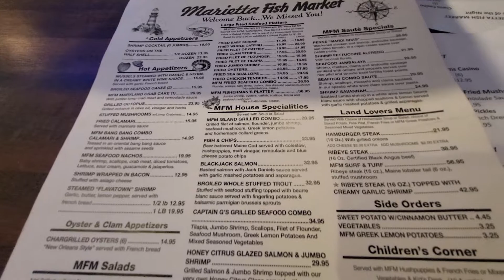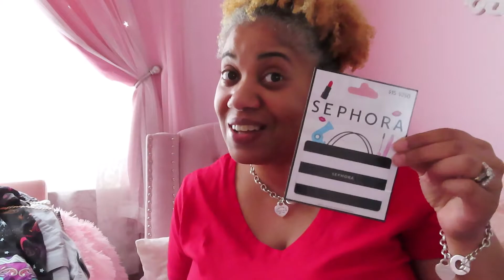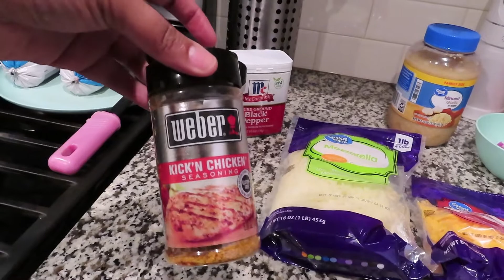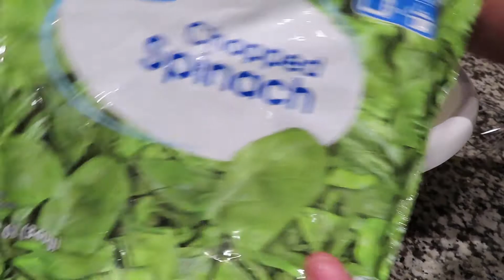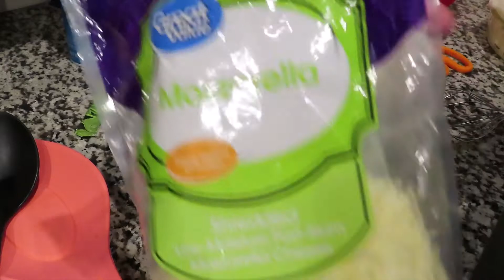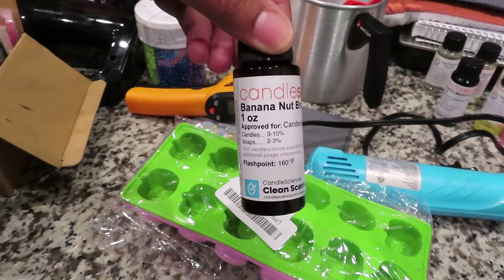Birthday Weekend Vlog | Dinner in ATL | Making Tumblers & Quiche | Revealing a new Business Venture!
Hey Friends! I don't think I've ever done a vlog on this channel before but I am no stranger to it! Hope you enjoy, what some of you have asked to see is here in this vlog.  This was a busy weekend for me but what weekend isn't? Lol,  Come spend some time with me as I go to Dinner in ATL, work on a couple of tumblers, make a quiche & reveal a new business venture! Get your snacks ready for this one! My gang is all here!
About Me

I'm a color-treated high porosity natural girl!  Big Chopped January 1, 2018.  Join me on my natural hair journey as I try new products and share my experiences likes and dislikes. Suggestions & recommendations are welcome.  I hope you enjoy my channel!

Share your comments, thoughts & suggestions in the comments below!

Want me to try your products or just want to send me something?
Send to..

♥Favorite Things♥
Detangling Brush
Pink Electric Heating Cap
Pink Floral Robe
Hair Clips (similar to mine)

Fun Facts♥
Big Chop: January 1, 2018
Hair Type: 3,4? IDK it’s curly ok!
Wife of Big Smash
Boy Mom of 2

Please Note: all items mentioned in this video have been purchased by me with my own money and these are my own opinions on the products. Thank you for your support.